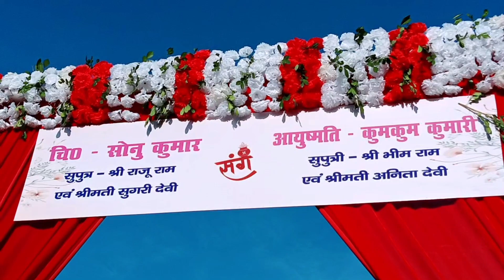दोस्त की शादी हो रही है // सामूहिक विवाह कार्यक्रम //